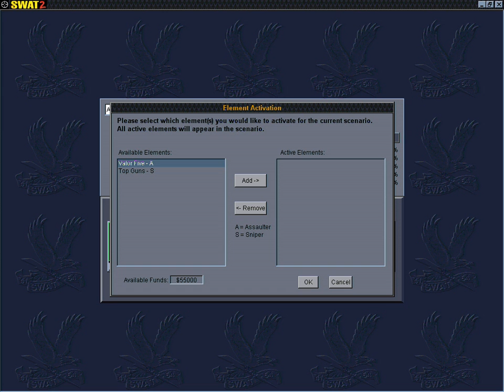Swat 2: Convenience Store